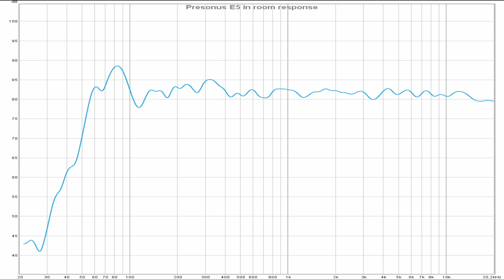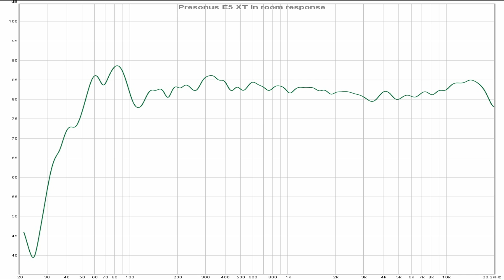PreSonus Eris E5 XT vs PreSonus Eris E5 (new vs old) || Sound & Frequency Response Comparison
Presonus E5 XT on amazon DE
Presonus E5 XT on amazon UK
Presonus E5 XT on bhphotovideo
Presonus E5 on amazon DE
Presonus E5 on amaozn UK